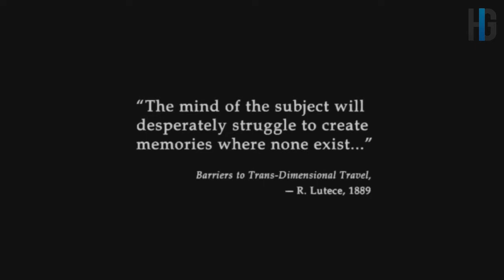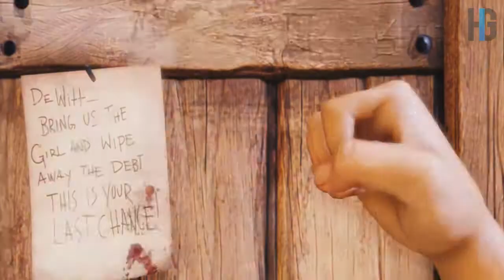Bioshock Infinite Hard Walkthrough Part 1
A full Walkthrough of the game Bioshock Infinite on the hard difficulty setting. without commentary.